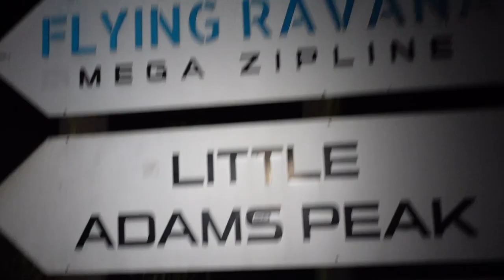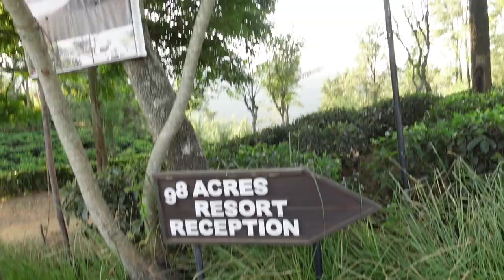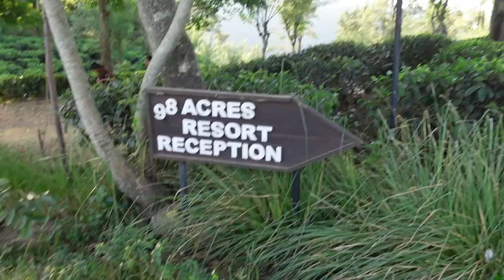We avoid the bees at Nine Arch Bridge! | sightseeing in Ella Sri Lanka 🇱🇰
Me and @dunneytravels wake up at 4am to hike Little Adam's Peak at sunrise, located in the small mountain town of Ella, right in the heart of Sri Lanka. We are the first tourists there and document our journey to the top. We then head to Nine Arch Bridge and spot several bee hives in the arches. We witness a man flying a drone that gets attacked by bees and catch a train passing by. We then head back to our homestay at eat traditional Sri Lankan breakfast before we prepare for our safari at Yala National Park Sri Lanka.